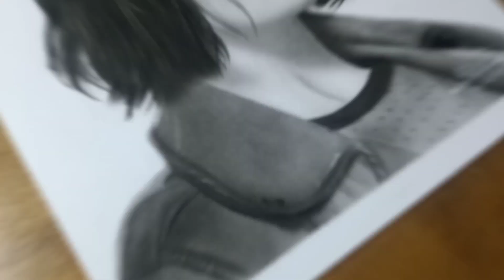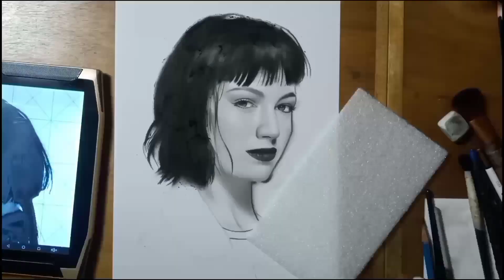La Casa De Papel "Money Heist" Ursula Corbero | Charcoal Drawing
Money Heist Ursula Corbero | Timelapse Drawing

mats :

Charcoal
pencil
vellum
pencil eraser
make up brush
round brush